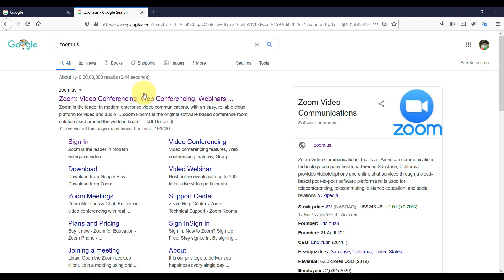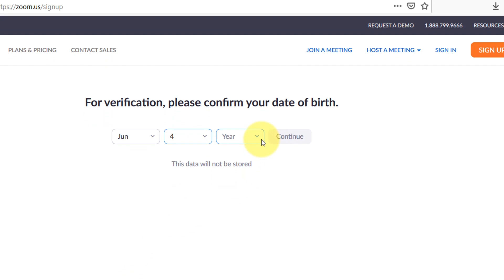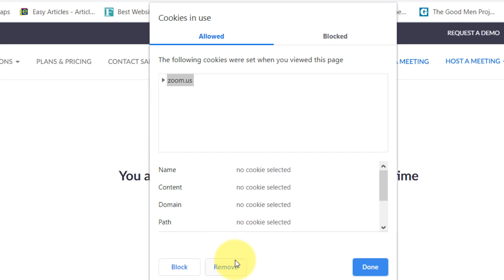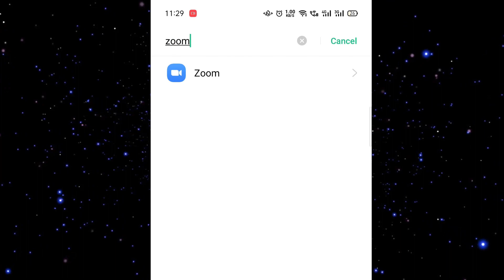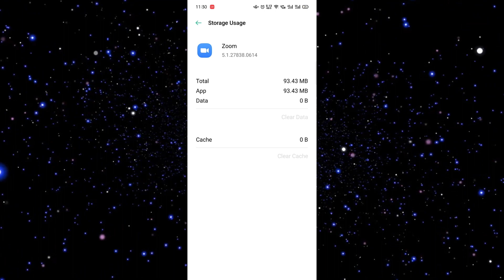You are not Eligible to Sign up for Zoom at this time | Sign up Error fix | PC, Laptop and Android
You are not Eligible to Sign up for Zoom at this time, sign up error message is fixed here. This is 100% working for me, and this should work for you as well.

I have rectified this error in the Firefox browser, Google Chrome Browser, and in Android Zoom APP.

Chapters (Time Stamp):
00:00 - Start
00:05 - How to fix Signup Error in Mozilla Firefox Browser
02:02 - How to fix Signup Error in Google Chrome Browser
02:47 - How to fix Signup Error in Android Mobile Phone